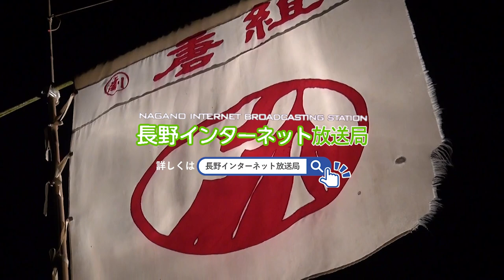【長野城山公園】劇団唐組長野公演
【長野城山公園】
劇団唐組長野公演
今年は、
いつ来てくれるのでしょうか？
なんとなく待ちどうしいです。

2024/6/16(日)に城山公園(長野県)
唐組 第73回公演 『泥人魚』
会場:城山公園
情報: